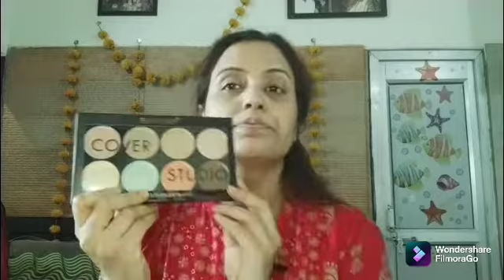makeup shopping haul//sasta makeup kha se khrida//online shopping haul//sasta aur achha makeup //sik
Hello frends. I m amrita from my channel singh is king. aaj me aapko online liye makeup products bataugi, mene kha se liye aur apne face par apply karke means demo karke btaugi. to dekhte he makeup shopping haul vlog. thanks for watching my channel.